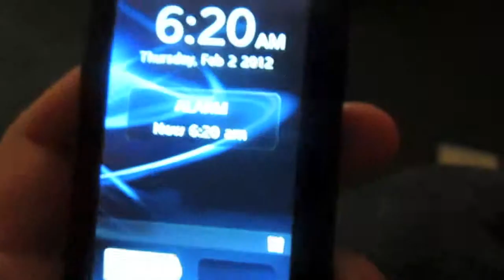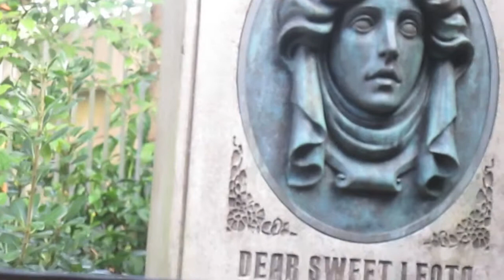Florida Trip Videos - February 2012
Videos from our high school band/orchestra trip to Walt Disney World! I'm afraid they're not too interesting, but oh well. I'm also missing about two days worth of videos. :| Panda, I bet you'll be the only one to watch these, because you asked for us to make videos... :D